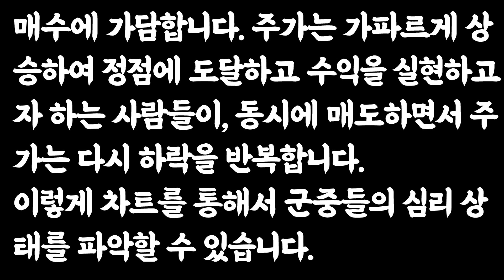슈퍼개미가 알려주는 주식투자 성공을 위한 2가지 포인트 / 투자 재테크 주식 조언 명언 가치투자 장기투자 미국주식 나스닥 코스피 역발상투자 현금 저축 부자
📚 도서정보
책제목 : 투자를 잘한다는 것
지은이 : 배진한
출판사 : 이레미디어